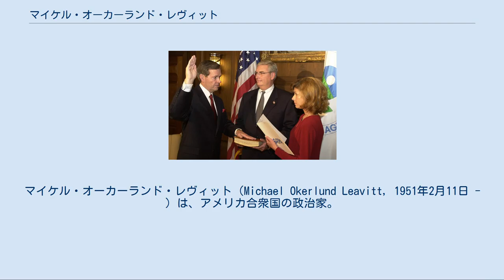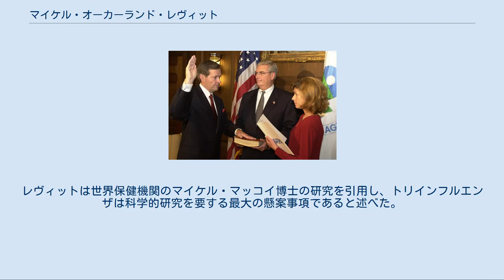マイケル・オーカーランド・レヴィット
マイケル・オーカーランド・レヴィット（Michael Okerlund Leavitt, 1951年2月11日 - ）は、アメリカ合衆国の政治家。
共和党に所属し、14代目ユタ州知事、ジョージ・W・ブッシュ政権1期目で10代目アメリカ合衆国環境保護庁長官、ジョージ・W・ブッシュ政権2期目で8代目アメリカ合衆国保健福祉長官を務めた。
 1951年2月11日にアメリカのユタ州シーダーシティにおいて誕生した。
1973年に南ユタ大学を卒業し、経済学の学士号を取得した。
 1992年にユタ州知事に選出され、レヴィットは2002年まで11年連続でユタ州知事を務めた。
また1996年の州知事選挙において圧倒的大差で再選した。
レヴィットは2000年の州知事選挙でも勝利し、ユタ州史上2人目の3選知事となった。
レヴィットは地域会議や全国会議においてリーダーシップをとり、1996年の州知事評議会では議長を務めた。
 レヴィットはコロラド州のロイ・ローマー州知事と提携し、ウェスタン・ガバナーズ大学の創設を主導した。
ウェスタン・ガバナーズ大学の創設に際してはレヴィットとローマーを含む19州の知事が関与し、非営利的な私立大学として創設する立法に署名を行った。
ウェスタン・ガバナーズ大学はアメリカ史上初の完全オンライン授業の大学として発足した。
 環境保護庁長官への就任宣誓を行うレヴィット 2003年8月11日、ジョージ・W・ブッシュ大統領はコロラド州オーロラでの記者会見において、レヴィットの環境保護庁長官起用を発表した。
上院での承認投票は2003年10月28日に実施され、賛成88票・反対8票で承認された。
2003年11月5日、レヴィットはユタ州知事を辞任し、10代目環境保護庁長官への就任宣誓を行った。
 保健福祉長官への就任宣誓を行うレヴィット 2004年12月13日、レヴィットはジョージ・W・ブッシュ大統領から保健福祉長官として指名を受けた。
レヴィットは2005年1月26日に、上院の発声投票で承認を受けた。
 レヴィットはアメリカの安全に関する最大の脅威としてトリインフルエンザを指摘した。
レヴィットは世界保健機関のマイケル・マッコイ博士の研究を引用し、トリインフルエンザは科学的研究を要する最大の懸案事項であると述べた。
 レヴィットは保健福祉長官として、国土安全保障諮問評議会にも参加した。